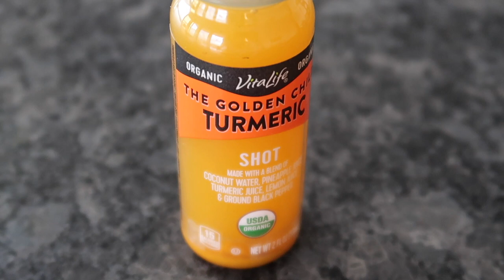guitar shopping and i cut my hair!! ( weekly vlog )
Welcome back to another weekly vlog.  In this vlog, we take you along for a day of shopping and errands.

Here are similar videos you might enjoy from me and other awesome creators on this topic:

We took a cooking class! ( weekly vlog ) - Kaitlin Mackenzie

Outfits of the week, running errands, and Sunday reset ( weekly vlog ) - Kaitlin Mackenzie

VLOG: Annoying Eachother, Prepping for a Party at our House! Revolve Try On Haul | Julia & Hunter - Julia and Hunter Havens

VLOG: Zara Haul, Exploring Nashville, Slick bun tutorial, PR Unboxing, Life Updates - Rachel Ratke

Welcome back to another week in my life vlog:

In this weekly vlog, I start off the vlog by sharing my outfits for the week. During the week I got a facial and share my skin journey and my plans for getting rid of my acne scars as well as my facial experience. We then go to a cooking class, which was a blast! We take you along for the whole cooking class with us. After that, I end the vlog with some chill / chatty time at home.